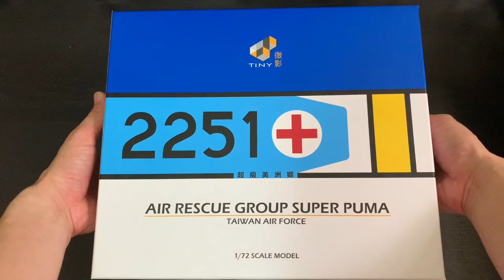微影 Tiny 1:72 Taiwan Air Force Air Rescue Group Super Puma 台灣空軍救護隊 超級美洲師直升機 2251 開箱 unboxing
Manufacturer : Tiny
Scale : 1:72
Material : Resin